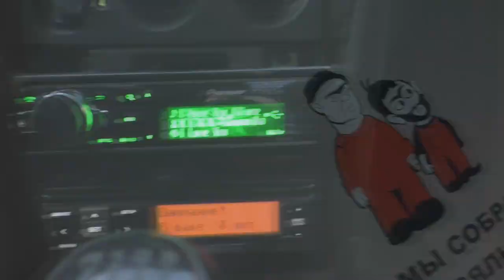ДЕЛАЕМ КОРОБ ДЛЯ 15 САБА НА 200 ТРУБЕ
КАЖДЫЙ МЕСЯЦ РОЗЫГРЫШ ПОДАРКОВ ДЛЯ
МУЗЫКА ВЫПУСКА Mike Metro ft. Simon Milan – The Revelator (Original Mix)